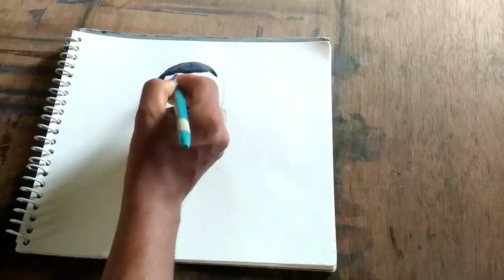Watercolor Portrait Painting (Barack Obama) by Ruyal Sarkar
About this video:
I am using normal paper and camel artist watercolor.

Topic:
1. Barack Obama portrait watercolor painting
2. Watercolor portrait tutorial
3. Watercolor portrait time lapse
4. Watercolor portrait painting for beginners
5. Easy watercolor portrait painting
6. How to paint human face
7. Watercolor face painting for beginner students
8. Watercolor face painting
9. Barack Obama face painting
10. Watercolor face painting tutorial

HAPPY WATERCOLOURING.